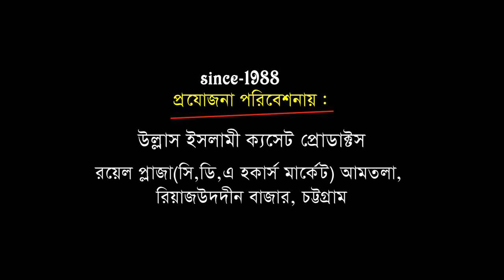গাউছে পাকের জিবনী | Mawlana Nur Hossain jalali | Bangla Waz | Ullash icp | 2021